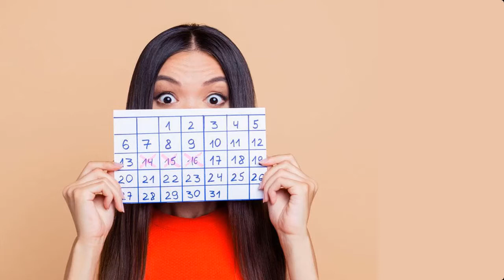İyunda bayramlarla əlaqadar qeyri-iş günlərinin SAYI AÇIQLANDI